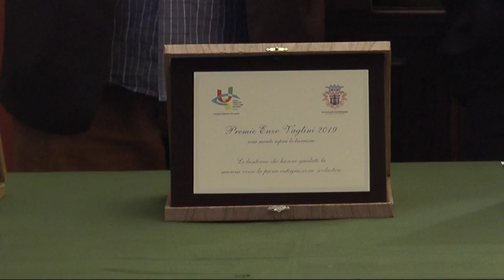Premio "Una mente sopra le barriere" 2019 ad Antonio Gozzi e Attilio Riola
Sono andati al presidente della Virtus Entella Antonio Gozzi e al presidente del Circolo Golf e Tennis di Rapallo Attilio Riola i premi “Una mente sopra le barriere 2019” dedicato alla memoria del  Dirigente dell’Unione Italiana Ciechi Enzo Vaglini. La cerimonia di consegna della prima edizione del riconoscimento, patrocinato dalla Regione Liguria e ideato dall’Unione Italiana Ciechi, si è svolta a Rapallo.